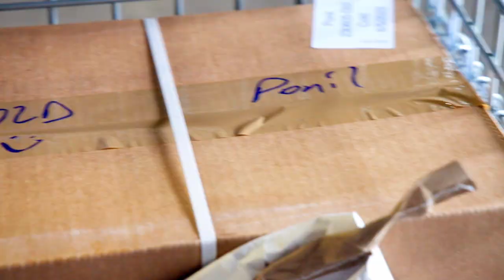Welcome back to Philmont - 2023 Promo